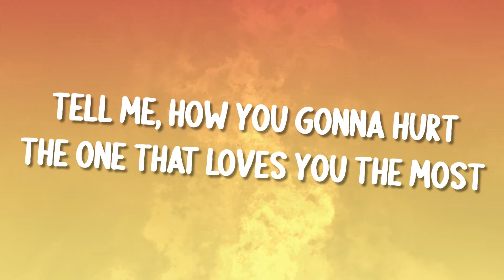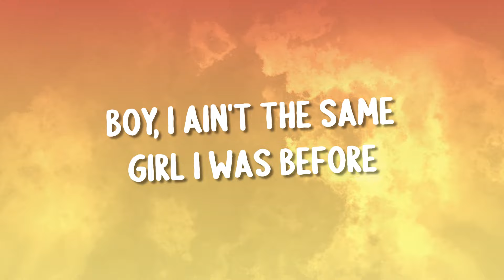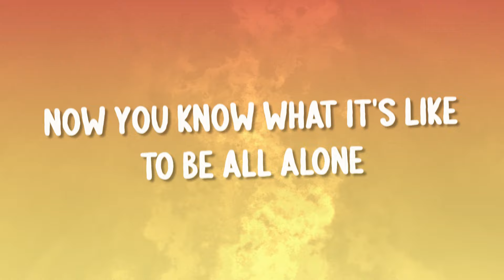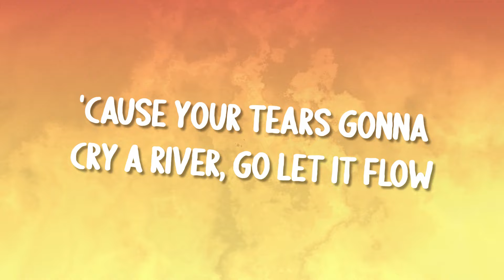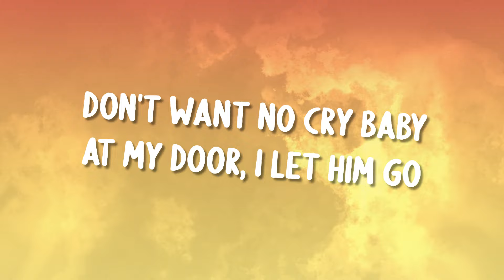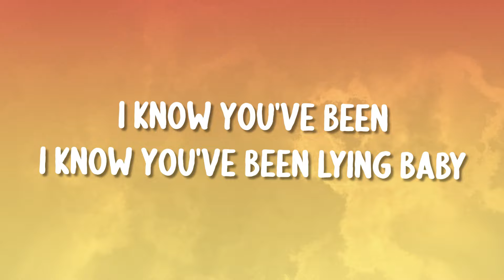Clean Bandit, Anne-Marie, Tanner Adell - Cry Baby (Country Version) (Lyrics)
🎧 Clean Bandit, Anne-Marie, Tanner Adell - Cry Baby (Country Version)

Baby I know where you've been
Don't try to say your phone was dead
I found the earrings that she left
Well, you can keep your boots under her bed

'Cause you're telling so many lies
Now you know what it's like to be all alone
Tell me, how you gonna hurt the one that loves you the most
'Cause your tears gonna cry a river, go let it flow

Don't want no cry baby at my door, I let him go
Boy, I ain't the same girl I was before
You're only crying 'cause I don't want you back no more
Boy, you had your chance
You can keep on crying baby
I know you've been lying baby
So you can keep on crying baby

I don't know what you're waiting for
I changed the locks on all the doors
Heard these excuses all before
Now can you hurry up I'm bored

You can keep on crying baby boy
I know you've been